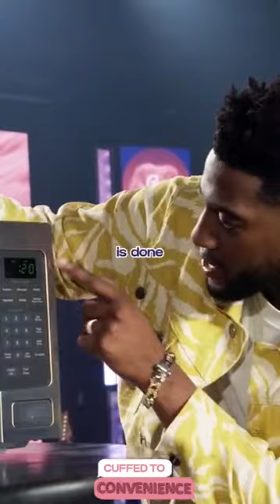If you have a calling.. don’t expect CONVENIENCE | Michael Todd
Join Transformation Church for our live Sunday experience. Plug into community, engage in live worship with Transformation Worship, & hear a powerful word from God.

ABOUT US
We Exist to REPRESENT God to the lost & found for Transformation in Christ. This is the vision of Transformation Church, led by Pastor Michael Todd and based in Tulsa, Oklahoma.

NEXT STEPS
Have you made the decision to follow Jesus? Fill out the form below so we can help you on your journey toward Transformation in Christ

Looking for a place to serve? Find an area that you would like to volunteer in & sign up

Stay in the know on all things Transformation Church!

GIVE
To support this ministry and help us continue to reach people all around the world,